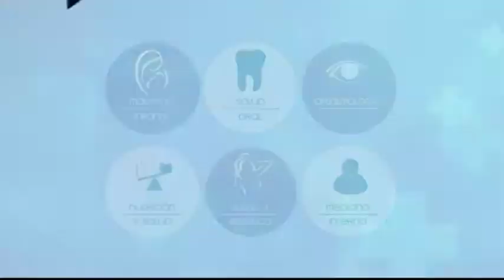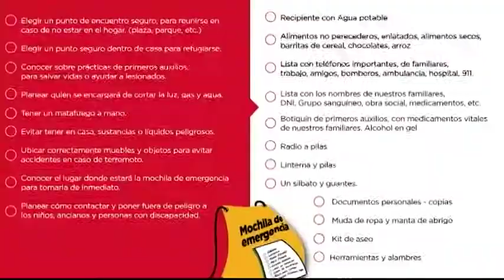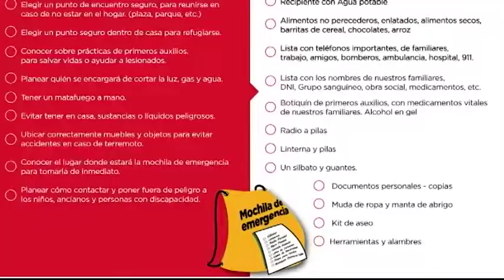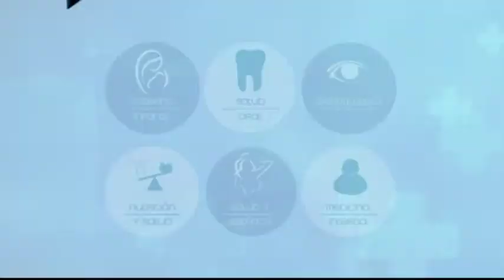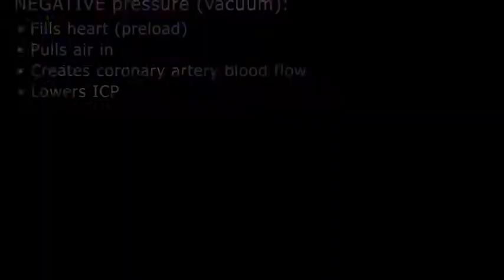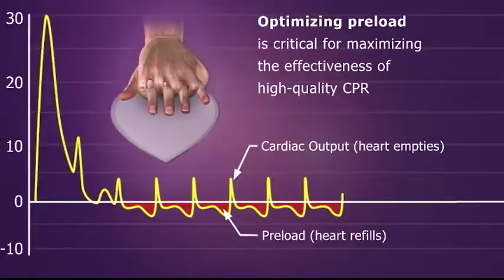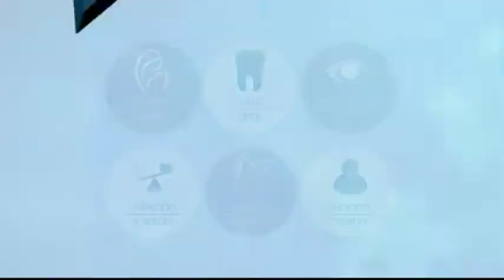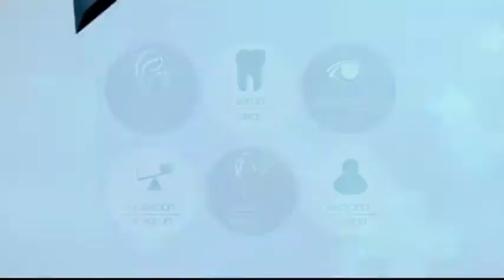VIVA MEJOR | 28-05-2019